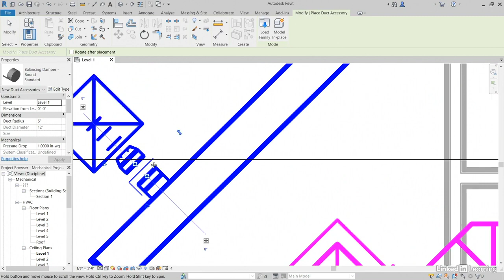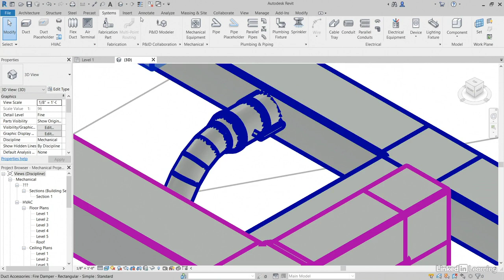24 Adding duct accessories and fittings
Autodesk Revit 2021 Essential Training for MEP
Adding duct accessories and fittings